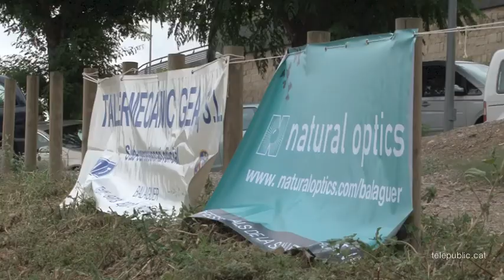Natació Travessia Sant Llorenç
IV Travessia Pantà de St Llorenç.
Diumenge 8 de setembre es va realitzar la IV edició de la Travessia nedant al pantà de Sant Llorenç organitzada pel Club Esportiu Natació Balaguer, sent la única travessia oficial que es realitza a la província de Lleida.
Aquest any amb la novetat de la PANTATHO 6.4 travessia de gran fons de 6400 metres de recorregut i puntuable per al circuit de Català de travessies, a més de les tres distancies dels anys anteriors, 250 metres per als mes petits, 1000 metres per a Alevins i Màsters i 3200 metres per als absoluts, aquesta última puntuable també per al circuit català de travessies.